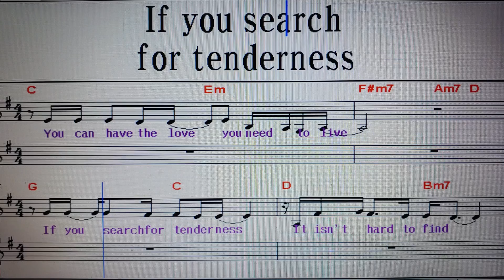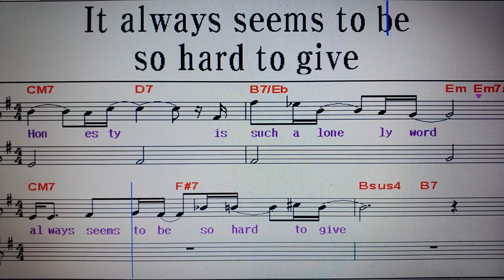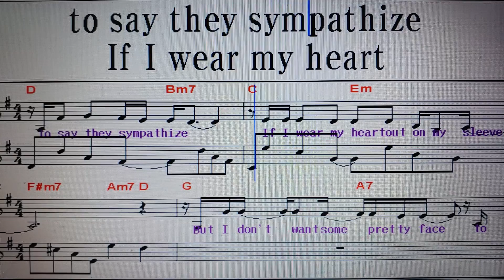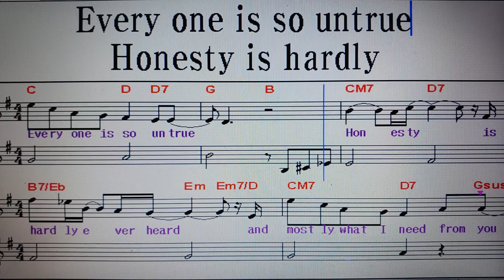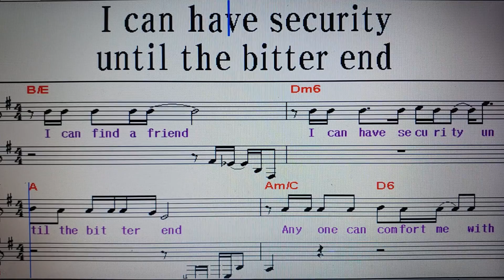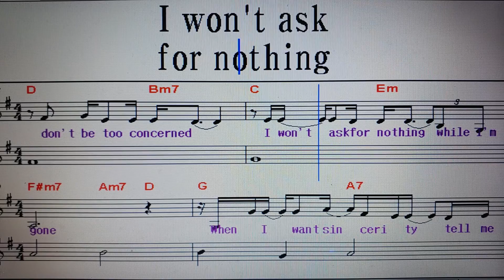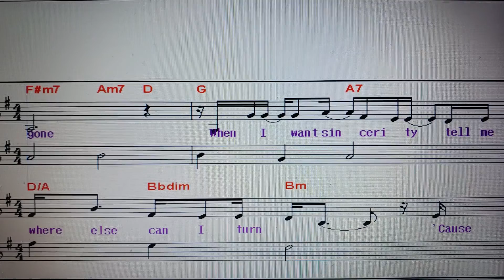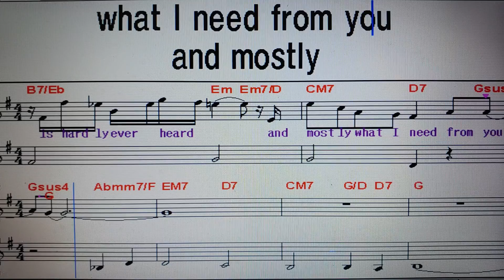팝송가르쳐주는남자 170. Honesty(상세한연습, 가사해석) / Billy Joel